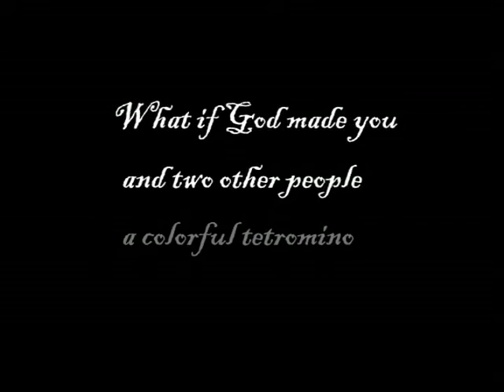T3tris Trailer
T3tris is a 3-player cooperative version of Tetris developed by Team Dragon Question at the Entertainment Technology Center in Pittsburgh. Dragon Question is Trent Burg, Daigo Sato, Tedo Salim, Nayoung Kim, and Wing Yi Chow.

T3tris is a traditional game of Tetris, except that each player is assigned a unique input and controls either the rotation, the sideways movement, or the acceleration of the blocks.

Tetris Theme performed by Ozma

We used:
PyTetris, from PyGame.org

The Tetris logo is not owned by us

Special Thanks:
Jonathan Mak, whose Everyday Shooter trailer we parodied